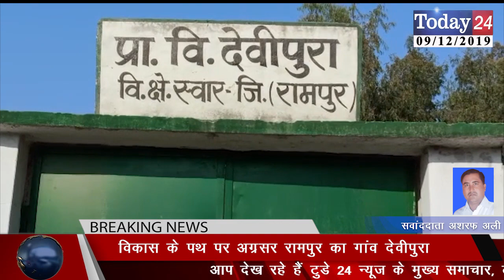विकास के पथ पर अग्रसर रामपुर का गांव देवीपुरा | Today24